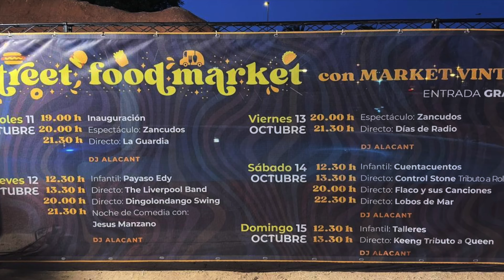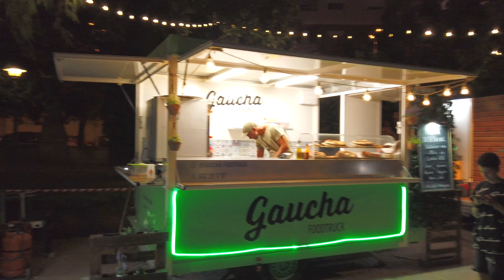Street Food Market Torrevieja 2023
Música y gastronomía del 11 al 15 de Octubre en el parque de las Naciones
Feria de Food Trucks
(vehículos antiguos transformados en cocinas rodantes).